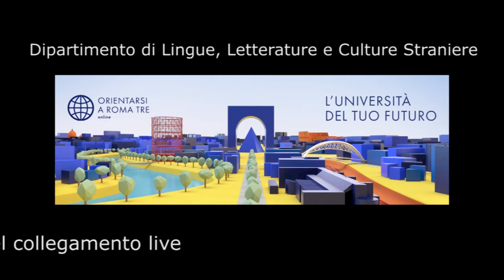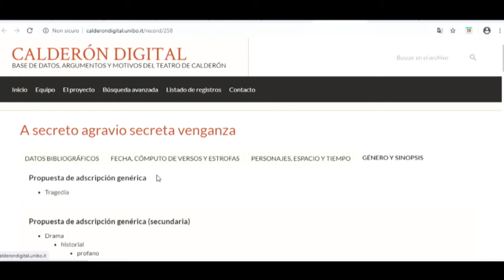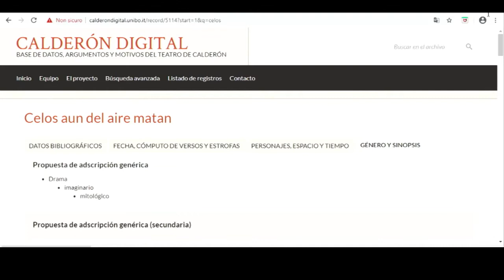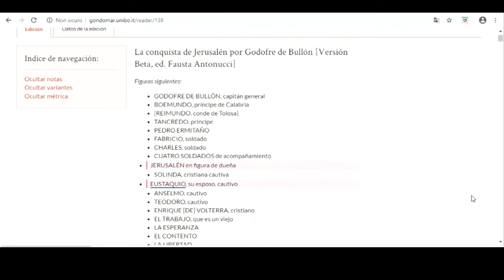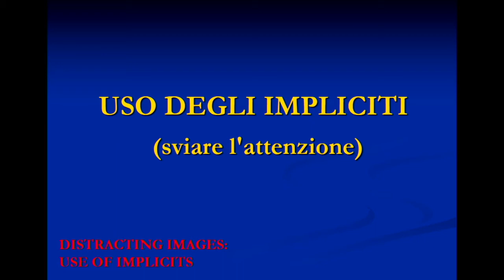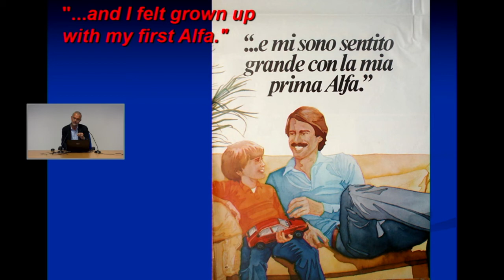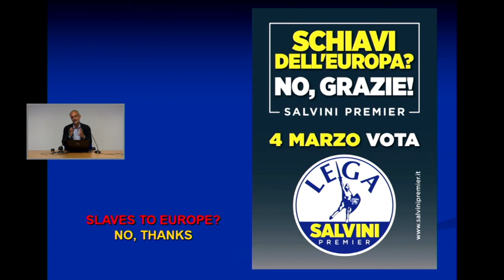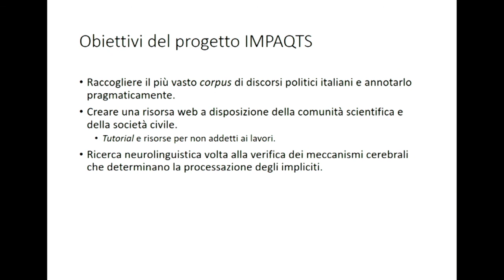Orientamento 2020 Dipartimento di Lingue, culture e letterature straniere - Interventi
Orientamento 2020   Dipartimento di Lingue, culture e letterature straniere -    Interventi: "Il patrimonio culturale del teatro europeo tra ricerca e didattica"
a cura della prof.ssa Fausta Antonucci, e "La lingua disonesta. Studiare per non farsi ingannare", a cura del prof. Edoardo Lombardi Vallauri.